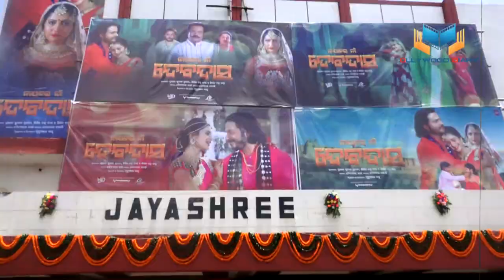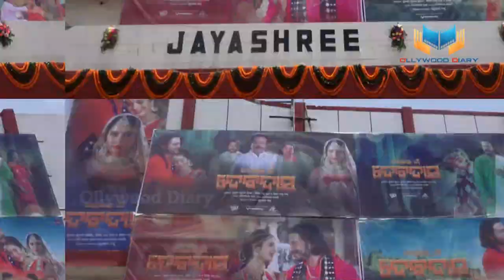Nayakara Naa Debdas | New Odia Movie Premier | Ollywood Diary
✽II Nayakara Na Debdas II✽
✽II New Odia Movie Premier II✽

✽ Anchor: Madhusmita Mahakul
✽ Camera: Bunty & Bapun
✽ Edited & Design: Subrat Sahoo